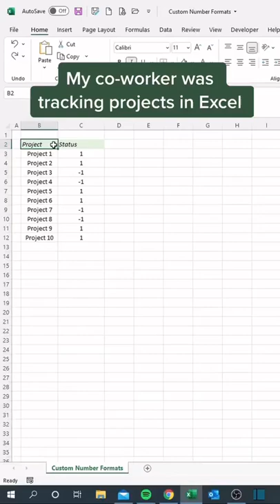Use This Trick For Impressive Excel Sheet || Subscribe For More